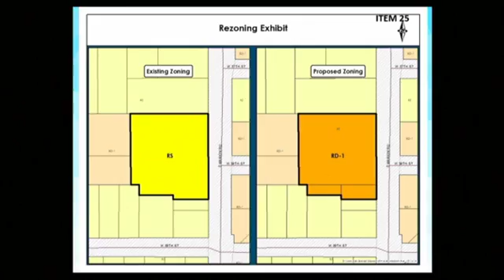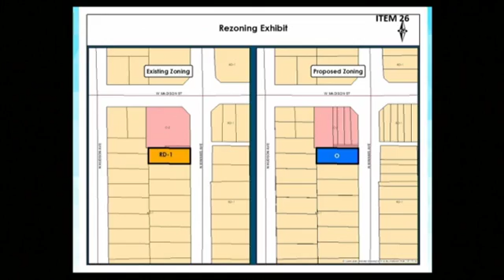2016-11-15 Sioux Falls Council Meeting - 2491